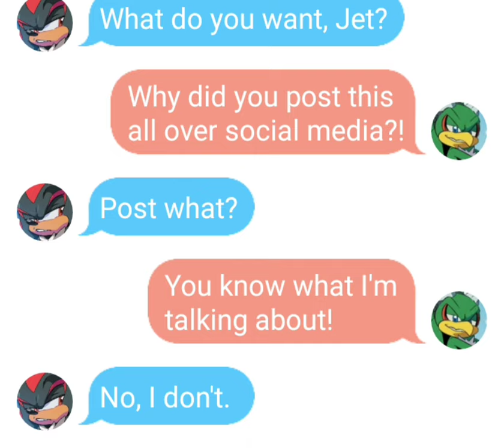THE PICTURE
I don't remember posting that picture... - Shadow 🖤

Support Sonic the Hedgehog! Owned by SEGA!

| TIP |

Amazon Wish List